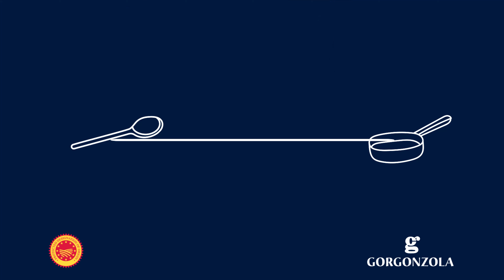고르곤졸라 Dop 파스타 그라탱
재료  🧀
고르곤졸라 Dop 200 g
파스타 320 g
파 2개
건고추
순무 어린잎 1단
모타델라 (모타델라 볼로냐 Igp) 150 g (*Igp – 지리적 명칭 보호, protected geographical indication)
엑스트라 버진 올리브유
밀가루 60 g
버터 60 g
우유 500 ml

베샤멜 소스과 고르곤졸라 Dop 치즈를 준비해 주세요.  조리 용기에 버터를 넣고 녹인 후 밀가루를 넣어주세요.  응어리가 지지 않도록 잘 섞어주세요.
우유를 조금씩 넣으며 걸쭉한 소스가 될 때까지 저어주세요. 고르곤졸라 Dop 치즈를 넣고 녹여주세요. 한 편에 놓아주세요.
순무 어린잎의 강한 부분을 잘라가며 손질해 주세요.  파를 손질하고 잘게 잘라주세요. 모타델라 (모타델라 볼로냐 Igp)는 주사위 모양으로 잘라주세요.
손질된 순무 어린잎을 끓는 물에 약 15분간 익혀주세요. 익은 순무 어린잎을 프라이팬에 올리브유, 고춧가루, 하얀 부분의 파를 넣고 볶아 주세요.
소금을 넣고 간을 해주세요.
한편에 파스타를 익힌 후 물기를 빼주세요. 익은 파스타를 준비된 야채에 넣고 잘 섞어주세요.
준비된 고르곤졸라 Dop 순무 어린잎 소스 파스타를 오븐 용기에 담아주세요.  준비된 모타델라를 뿌린 후 200° 오븐에서 약 10분간 익혀주세요.
신선한 파로 장식을 한 후 서빙해주세요.